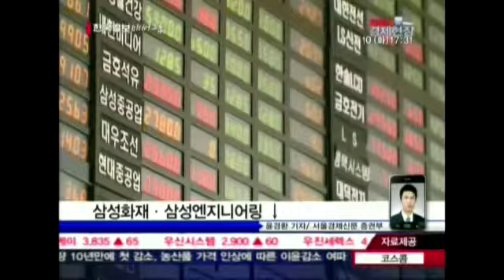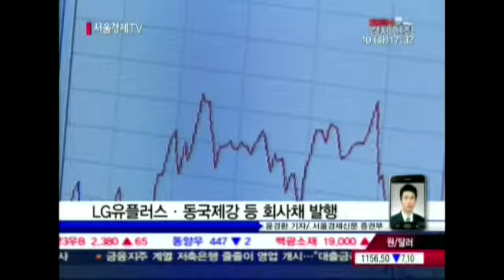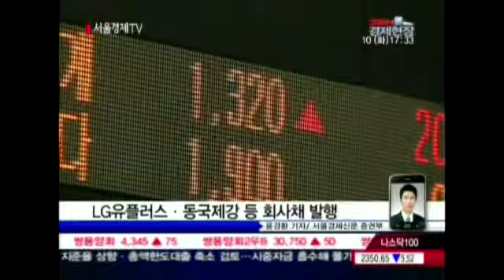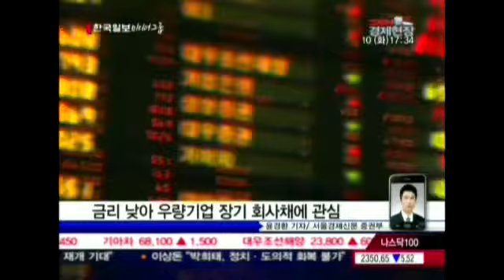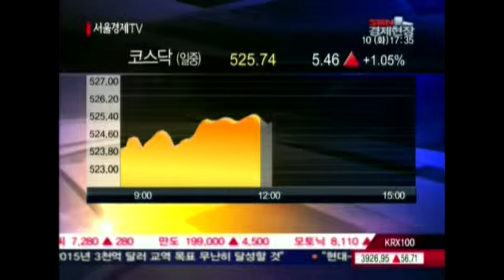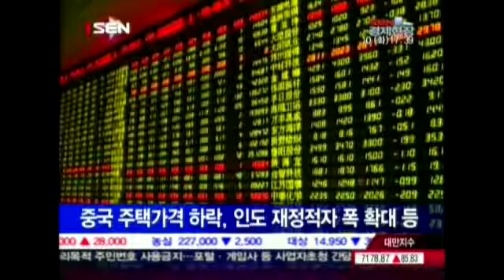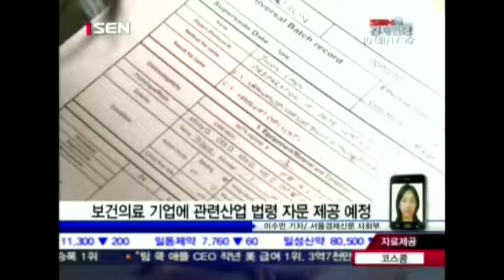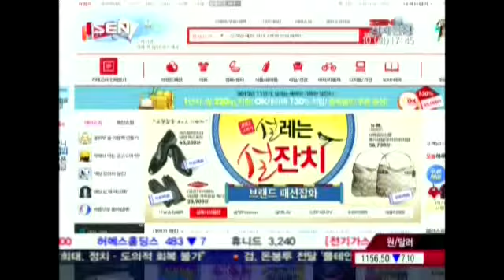20120110_SEN 경제현장_721회